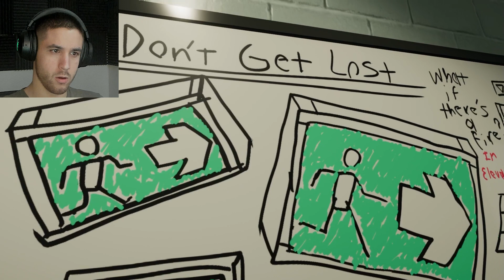Devolving Into Madness | Superliminal | Part 2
Thing’s are getting STRANGE